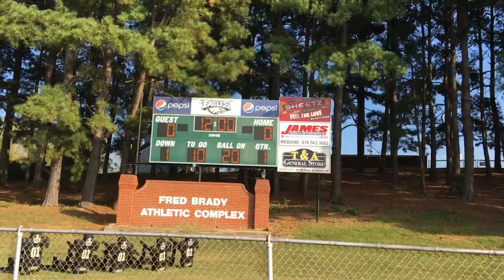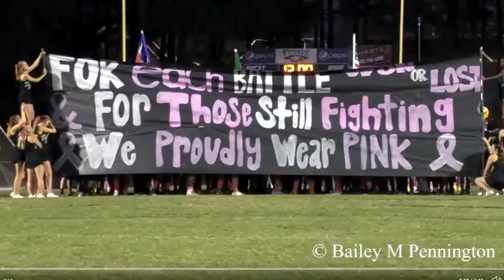EA Gameday Vs. Northeast Guilford Football 2019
In the 5th game of the season Eastern Alamance took on Northeast Guilford and won 42-28. Eastern is now 5-0.